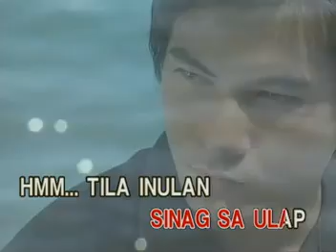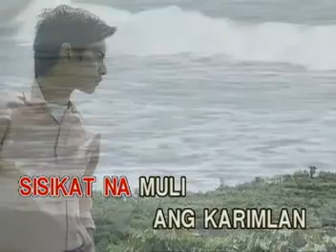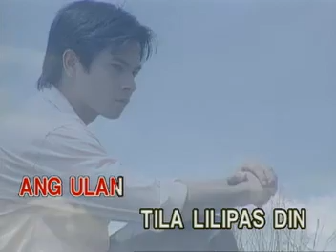12. TILA - Lani Misalucha | Vicor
VCD Title: By Request: Hits of Today, Vol. 2
Record Label: Peak Music / Vicor Music Corporation
VCD Release: June 1, 2004
Catalog No.: VCD-W-276